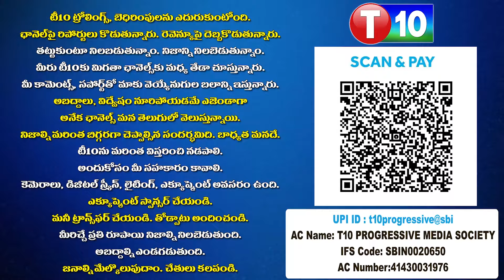అక్కడ కులరక్కసి,చిత్రహింసలు.. జైలు జీవితంపై నోరువిప్పిన ప్రొ.సాయిబాబా | Sai Baba | T10 News